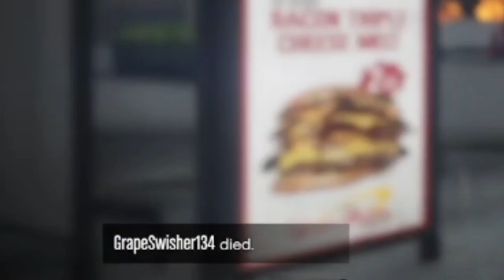Metting the STUPIDEST level 7982 and level 224 snipes and gets destroyed in this lobby (GTA ONLINE)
These tryhard's was a grifers and they were hiding in the building and try to get me but they wants to get their scores back and they never miss.